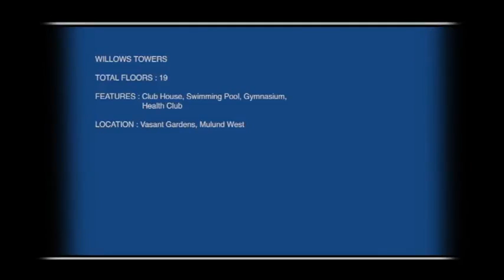Willows Twin Towers in Mulund (West), Central Mumbai suburbs– 1/2 BHK | 99acres.com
Willows Twin Towers is the new address for home buyers in Central Mumbai suburbs, coming up in Mulund (West). Watch this video and enjoy a virtual walk through! Thinking of grabbing best deal on this property,

99acres.com offers you the best properties online! The largest compilation of the property videos can help you sort your favorite one and seal a perfect deal! Trust 99acres.com for homes so indulgent, that must be experienced to be believed!